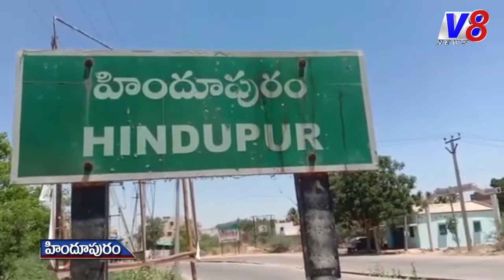మంత్రి కోడలి నాని పై విశ్వహిందూ పరిషత్ ఫైర్ l Kodali nani